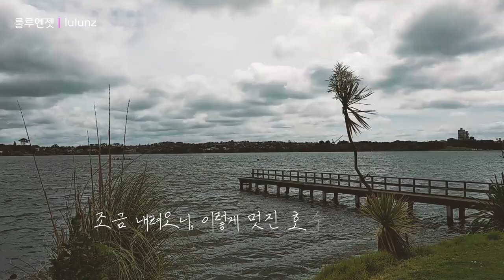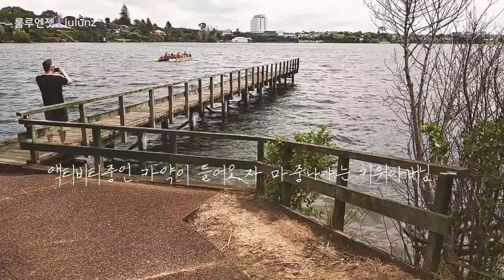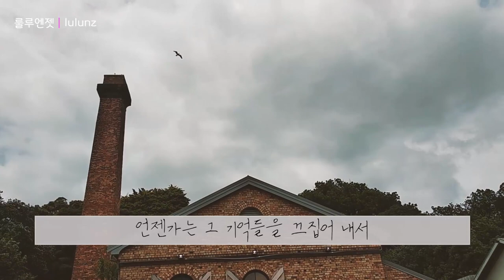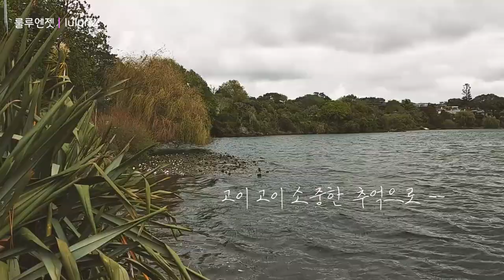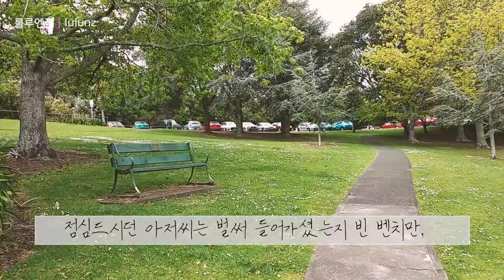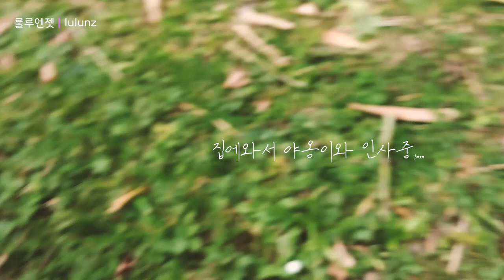모두 눌러 버릴거야!! 텃밭 채소를 질투한다 고양이질투 길냥이 행패에 누워버린 고추모종 Cat's jealousy toward vegetable garden [뉴질랜드 브이로그]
뉴질랜드 브이로그 룰루엔젯 lulunz (룰루소란 NZtwitter)입니다. 야옹이의 질투가 텃밭에 행패를 부리네요 ㅎㅎ 행패부리는 야옹이가 귀엽기도 하고, 그 행패에 질눌린 고추모는 어쩌나요 ㅠㅠ

It's a New Zealand Vlog, lulunz (called lulusoran NZtwitter). he Cat's jealousy is acting against the vegetables in the garden. The cat who is mean to the vegetables in the garden is cute, but what about the red pepper seedling?

▶ 지도(Map) :
      Pupuke lake, Auburn Street, Takapuna, North Shore, Auckland